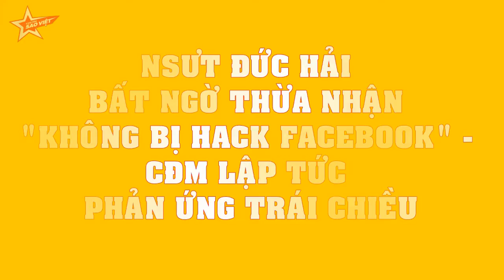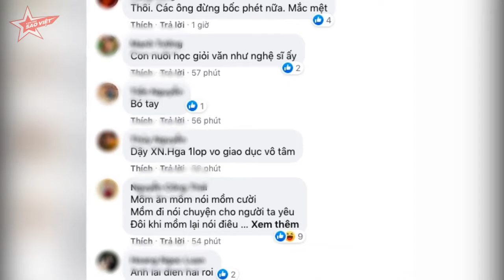NSƯT Đức Hải BẤT NGỜ THỪA NHẬN "không bị hack facebook" - CĐM LẬP TỨC phản ứng TRÁI CHIỀU